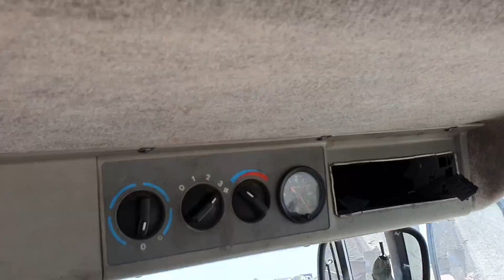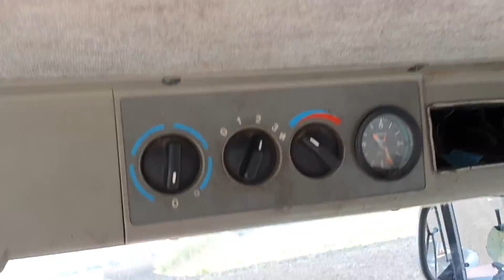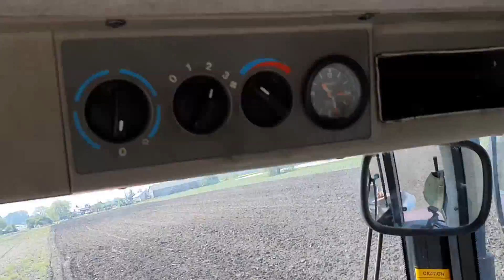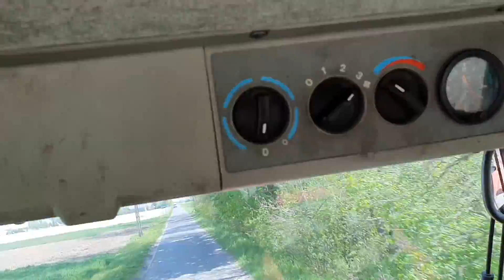Vlog#3 Orka Wiosenna Na Usłudze 2020 || Massey Ferguson 8210 || AgroMasz